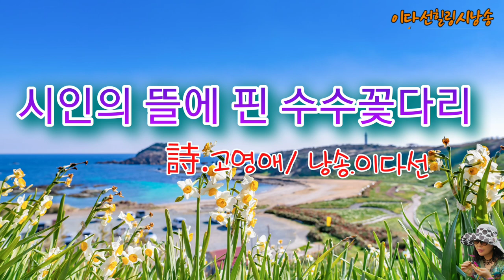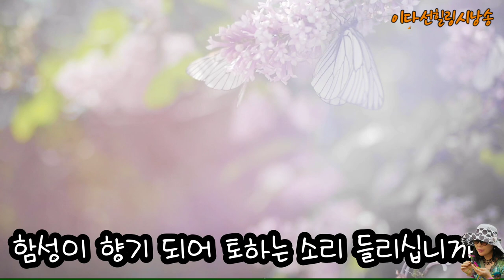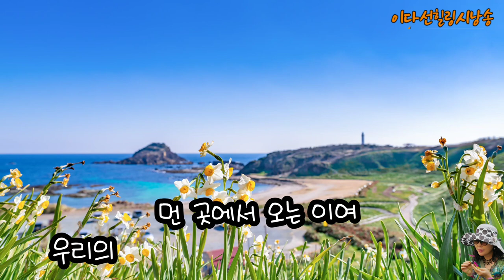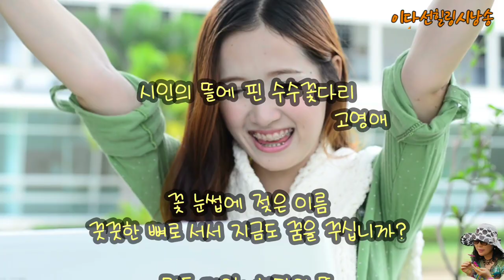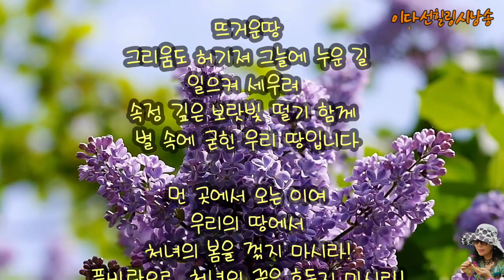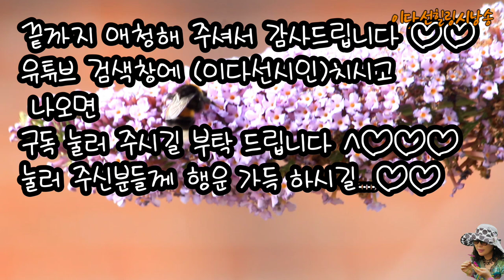(시낭송)시인의 뜰에 핀 수수꽃다리/ 고영애 /낭송.이다선